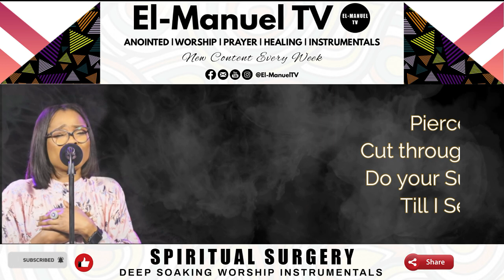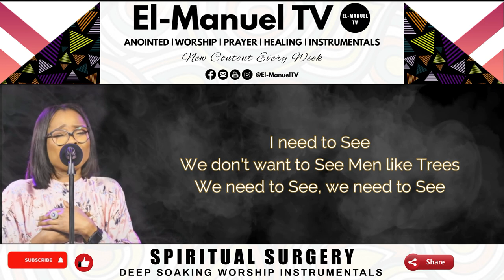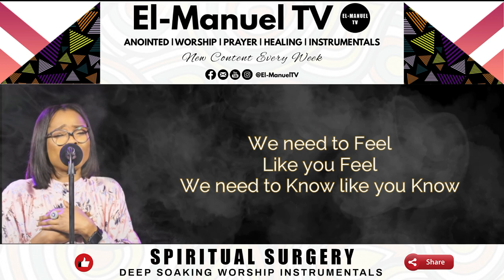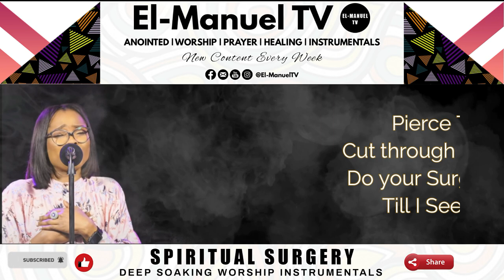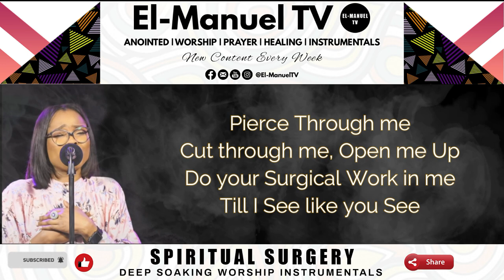Deep Soaking Worship Instrumentals - Spiritual Surgery | Victoria Orenze | Deep Healing Instrumental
Deep Soaking Instrumentals of "Spiritual Surgery" from Victoria Orenze.
Every time is prayer time. A deep healing instrumentals to be fixed by the master physician.